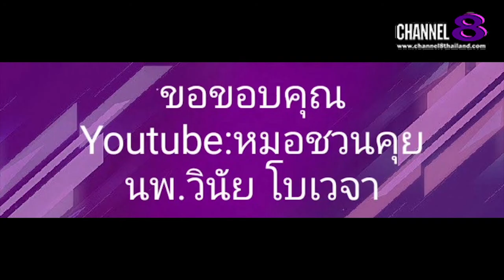Channel8Thailand : The S@M ET! NEWS : คุณ​หมอ​ชวน​คุย​ คนคิดลบ (2)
คุณ​หมอ​ชวน​คุย​ คนคิดลบ (2)

4 Ku-band @ 54 MHz
24 Ku-band @ 27 MHz

Downlink Information:
NAT TV 1 and 2
Transponder: 22
Frequency: 12090
Symbol Rate: 20000
FEC: 3/4

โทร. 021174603